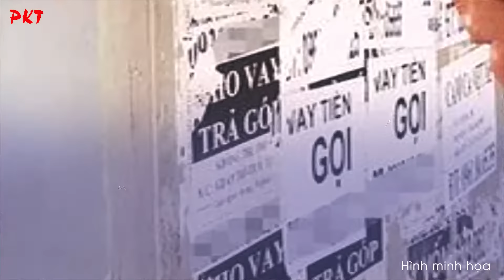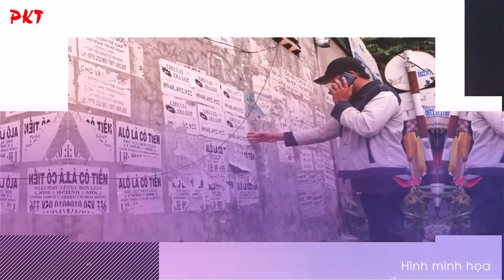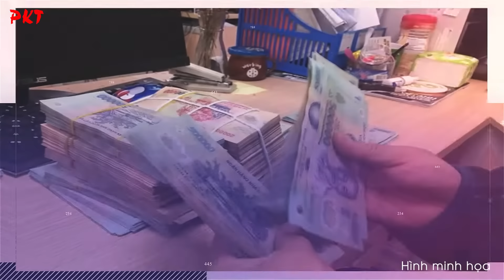9 mũi công an LẬT TUNG SÀO HUYỆT của ông trùm giang hồ Ba Ẩn - ĐẠI NÁO ĐẤT CÀ MAU | PKT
PKT | Tiểu sử giang hồ - Tiểu sử tử tù - Tiểu sử người nổi tiếng | Sau gần một tuần triển khai 9 mũi tấn công truy quét các băng nhóm tội phạm hoạt động theo kiểu xã hội đen quy mô, công an tỉnh Cà Mau đã triệt phá 3 băng nhóm “xã hội đen” do ông trùm Lê Ngọc Ẩn (Ba Ẩn), Trương Thanh Liêm (Vũ Búa) và Võ Văn Hoàng (Hoàng Thẹo) cầm đầu.